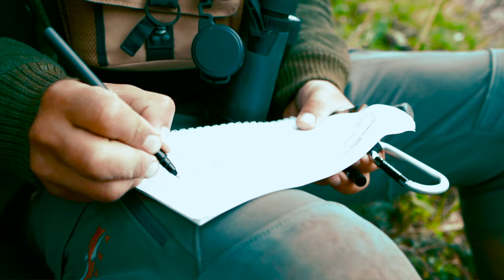WSF / Oxus Holding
The WSF Central Asia Caprinae Conservation Initiative is using Conservation Permits to direct dollars to on-the-ground activities involving determining population demographics, distribution, sustainable use levels, genetics, pathogen monitoring, horn plugging and other activities vital to conservation of wild sheep and wild goats.

A new video highlights the benefits of sustainable use hunting in generating the needed funds in Tajikistan to conduct population surveys and to support local communities.